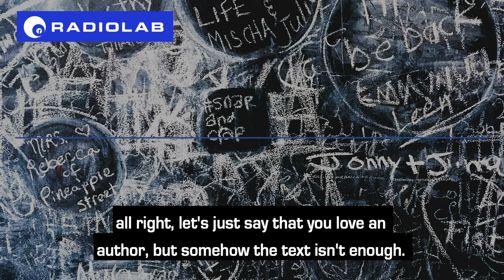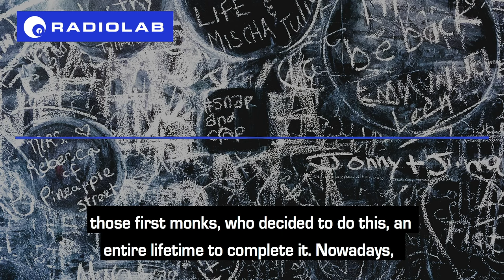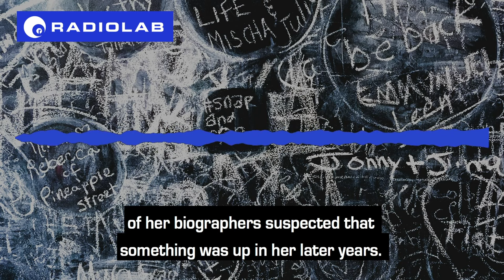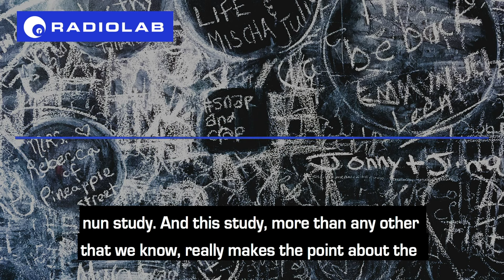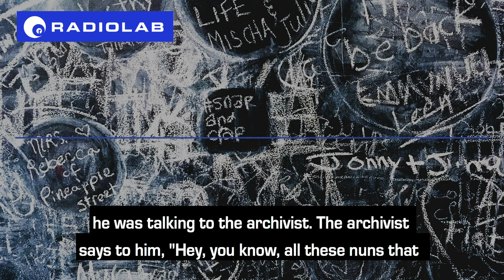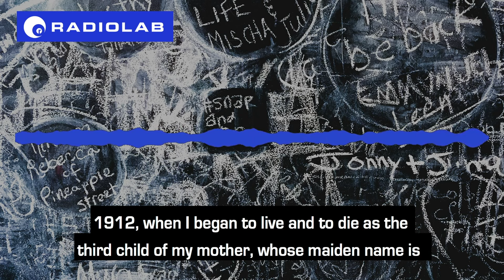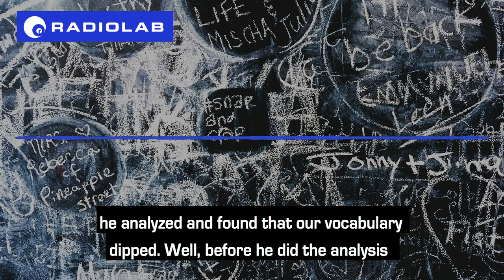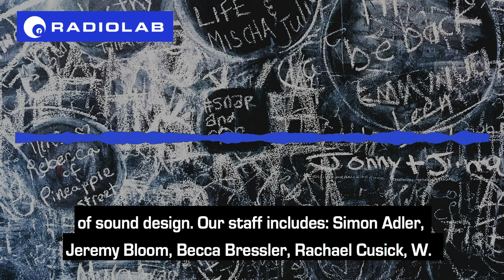Vanishing Words | Radiolab Podcast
From the Radiolab podcast: What if analyzing words like data showed us early warning signs for diseases like Alzheimer’s?

Agatha Christie's clever detective novels may reveal more about the inner workings of the human mind than she intended. According to Dr. Ian Lancashire at the University of Toronto, the Queen of Crime left behind hidden clues to the real-life mysteries of human aging in her writing. Meanwhile, Dr. Kelvin Lim and Dr. Serguei Pakhomov from the University of Minnesota add to the intrigue with the story of an unexpected find in a convent archive that could someday help pinpoint very early warning signs for Alzheimer's disease and dementia. Sister Alberta Sheridan, a 94-year-old participant in the Nun Study of Aging and Alzheimer's Disease, reads an essay she wrote more than 70 years ago.

Episode Segments:
0:00 Intro
0:18 Analyzing Agatha Christie's Words Like Data
6:36 The Nun Study
14:02 Revisiting Agatha Christie's Words

Video by Kim Nowacki and Andrea Latimer.